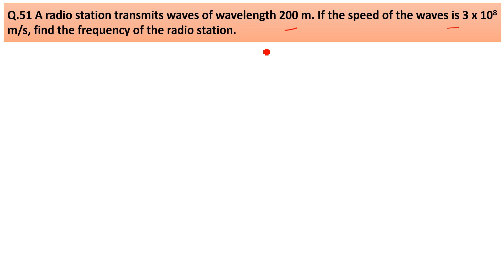A radio station transmits waves of wavelength 200 m. If the speed of the waves is 3 x 10^8 m/s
Q.51 A radio station transmits waves of wavelength 200 m. If the speed of the waves is 3 x 10^8 m/s, find the frequency of the radio station.